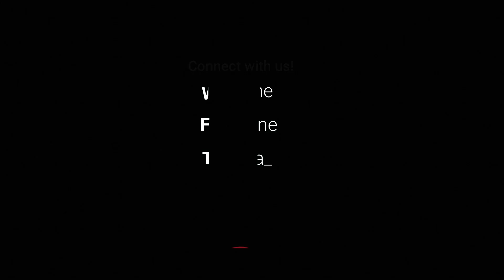Indie Incursion Podcast Episode 20: Ori and the Blind Forest might be coming to switch?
This week on the Indie Incursion Podcast we talk about the possibility of game pass coming to the switch and what that might mean for Cuphead and many more indies. But of course, that's not our only news story. We post new episodes each and every Friday.

Links:

News Story: HORROR GAME DEVOTION DISAPPEARS FROM STEAM FOLLOWING MEME CONTROVERSY

-Taiwanese game mocks Chinese president, and Chinese gamers review bomb it

-NO, TAIWANESE HORROR GAME DEVOTION WASN'T BANNED FROM STEAM

News Story: The Occupation's New Gameplay Trailer Puts Players On A Deadline

News Story: Rumor: Microsoft Bringing Game Pass And Published Titles To Switch

News Story: Even Stardew Valley has a competitive esports scene

News Cram

News Story: DEAD CELLS GETS FREE DLC THIS YEAR, PLAYABLE AT PAX EAST

-Sneak a Peek at Dead Cells’ Upcoming Free DLC and Astrolab Biome in New Motion Twin Video

News Story: Untitled Goose Game Has Been Delayed

News Story: Futuristic Indie Black Future's Console Port Is Coming To Switch First

News Story: Thimbleweed Park Now Free on Epic Games Store, Slime Rancher Coming Soon

News Story: Rewrite the Rules with the Official Release of Baba Is You

News Story: Touhou Luna Nights Gets New Gameplay Trailer Teasing End of Early Access

News Story: Stardew Valley Celebrates Anniversary With Release Date on Android

News Story: To the Moon Coming to Switch This Summer, Being Remade in Unity

God Bless The Crowd

Crossroads Inn: A fantasy Tavern Simulator

Deathbulge: Battle of the Bands - An RPG video game where you battle as a band and MUSIC is your WEAPON.